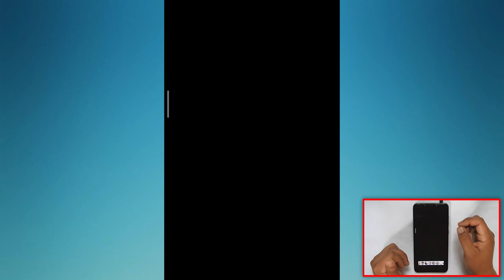Hit Master 3D - Knife Assassin (Level 36-40) Android Gameplay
Throw knives at your aims, eliminate them one by one and beat ‘em all to survive.

Game: Hit Master 3D - Knife Assassin
Size: 112 MB
Device: POCO F1